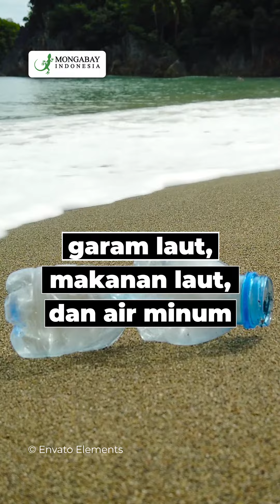Manusia Rata rata Makan 5 Gram Partikel Plastik per Minggu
Percaya atau tidak, dalam sebuah studi baru mengungkapkan bahwa manusia rata-rata mengonsumsi 5 gram partikel atau mikroplastik dalam seminggu.

adalah partikel plastik yang panjangnya mulai dari 1 mikron (0,0001 cm) sampai 5.000 mikron (0,5 cm) dalam bentuk fiber/serat (memanjang), fragmen (tidak beraturan), dan foam/busa polistirena serta granula (bulat).

Menurut ilmuwan, mustahil kita untuk menghindarinya.